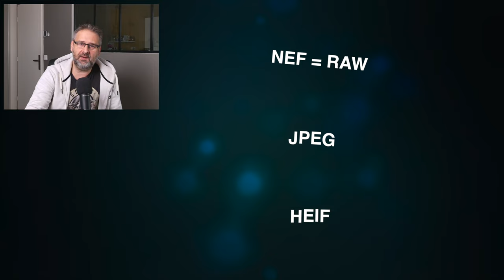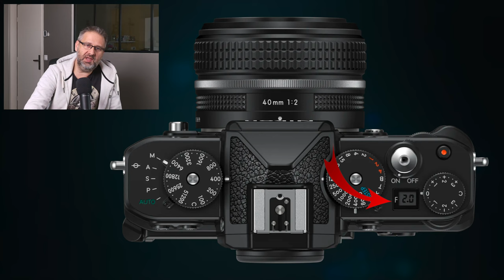Nikon Zf première impression et découverte du boitier.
Dans ce nouvel épisode,  je vais vous parler de la prise en main du Nikon Zf qui m'a été prêté par Camara Pau 🙏🏻

➜ M O N   M A T E R I E L   P H O T O  E T  V I D E O - DIGIT-PHOTO ET AMAZON :

Aidez moi à éviter de devoir mettre les publicités lors de mes vidéos en passant par ses liens d’achat, ça ne vous coute rien, ne change rien pour vous 🙏🏻
Lors du règlement vous trouverez un endroit dans lequel taper mon code créateur " PIXELS"

Sur le site ou directement chez DIGIT-PHOTO n’oubliez pas le code créateur « PIXELS  » :

BOITIERS

OBJECTIFS Z

MES FLASH

SUR AMAZON

◗ Nikon Hybride Z6 II avec Objectif Z 24-70 mm f/4 S/FTZ Bague d'Adaptation + Carte 64GB XQD

Nikon Hybride Z7 II avec FTZ AF Bague d'Adaptation + Carte 64GB XQD

○ OBJECTIF :
Nikkor 24-70 F/4S
Nikkor 24-70 F/2.8S
Mon objectif Immobilier et paysage Nikkor 14-30 f/4s série Z
Nikkor 50 f/1.8 série Z
Nikkor 35 f/1.8
Nikkor Macro 105 f/2.8 VR S série Z
Nikkor macro 50 f/2.8 Série Z

○ FLASH PRINCIPALE :◗GODOX AD 400 PRO
○ FLASHS SECONDAIRE X2 :◗ GODOX SK400II
○ AUTRE FLASH : ◗ GODOX V1

Cette chaine est un espace de partage, je ne demande pas d’argent, n’ai pas de tipee ou autre.
Le petit plus sera de cliquer sur la cloche afin d’être au courant des vidéos dès qu’elles sortent.
A présent vous pouvez aider la chaine et son développement en passant directement par les liens matériels ci-dessous :